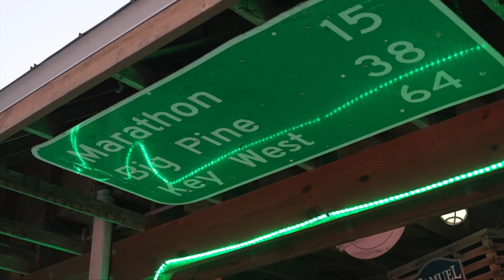Singer Songwriter, Anthony “Tony” Manfredi | Art Loft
Living the flip flop and pop top life in the Florida Keys is a dream for many. We meet singer and songwriter Tony Manfredi and see how he’s carrying on a strong tradition of Keys inspired music.